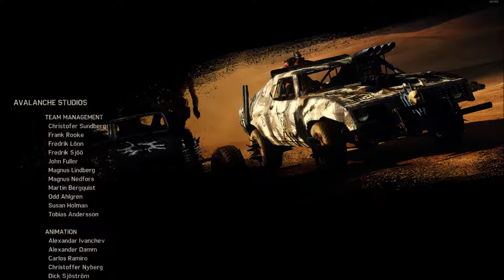Mad Max [PC] - Let's Play FR - 1080p/60Fps (14/14)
Très bonne adaptation de Mad Max, étant complément fanatique de Fury road j'en suis heureux !

Les + :
- Graphiquement c'est honnête
- Conduite parfaite
- Customisation au top
- Les combats à la Batman sont aussi au poil malgré le nombres très faible de combo
- Les combats en voiture, du 20/20
- L'histoire qui se laisse suivre
- Les perso au top
- Très bien opti
- Ambiance globale très réussi

Les - :
- les musiques, alors que Fury Road était complètement fou sur ce point
- Anti Aliasing à chier
- Répétitifs au niveau des camps
- Max assez bof même si plus développait dans la dernière partie du jeu
- Aspect survie pas assez prononcé

Bref un très bon 16,5/20 pour ce jeu !
Date de mise en ligne YT : 04/06/2018
DRIVERS:
Nvidia: Version: 391.01
Programme pour les benchmarks : MSI Afterburner & RivaTuner
Mon PC :
CPU : Intel Core i5-6600K (4.4 GHz)
AIO : Corsair H75 Hydro Series
Carte mère : Asus MAXIMUS VIII RANGER
RAM : DDR4 Corsair Vengeance LPX, Noir, 2 x 8 Go, 2400 MHz, CAS 16
Alimentation : EVGA SuperNOVA 850 G2, 850W
GPU#1 : KFA2 GeForce GTX 1080 EXOC, 8 Go (+150 Core, +400 Memory)
GPU#2 (CG de rechange) : Asus GeForce GTX 970 STRIX DirectCU II, 4 Go
SSD : Crucial MX200, 250 Go, SATA III
HDD#1 : Seagate Desktop SSHD, 2 To
HDD#2 : Seagate Barracuda, 2 To
HDD#3 : Western Digital WD Blue, 2 To
HDD#4 : Seagate BarraCuda, 3 To
Boitier : Phanteks Enthoo Pro, Noir, Version fenêtre
Lecteur DVD/Graveur : Asus DRW-24F1MT, Noir
Pate Termique : Noctua NT-H1, 5 g
Modding : BitFenix Alchemy 2.0 EVG-Series, Rouge
Système D'Exploitation : Microsoft Windows 10 Famille, 64 bits, OEM - Version DVD

Périphérique PC :
Ecran 1 : Asus ROG Swift PG278QR G-Sync (1440p, 144hz, G-SYNC)
Ecran 2 : Iiyama ProLite B2483HS-B1 (1080p)
Clavier : Corsair K70 Lux RGB, Noir (MX Red) (AZERTY)
Souris : Roccat Tyon, Blanche
Tapis de souris : Cooler Master CM Storm Swift-RX, XL
Casque 1 : Sennheiser GSP 350
Casque 2 : Cooler Master CM Storm Ceres 500
Casque Nomade : Marshall Major II
Enceinte PC : Hercules XPS 2.0 80 DJ Monitor

Setup Gaming :
CONSOLE#5: Console Playstation Vita Wifi